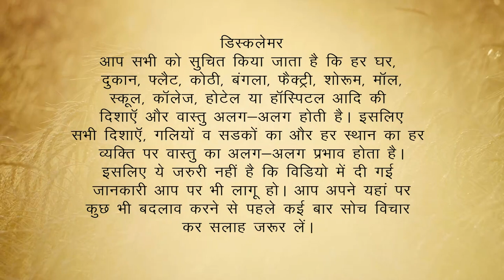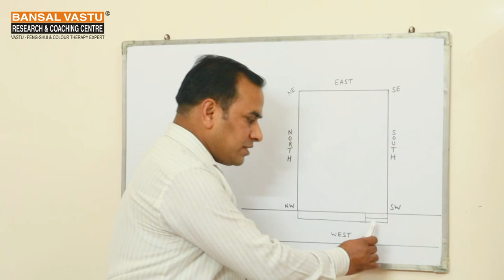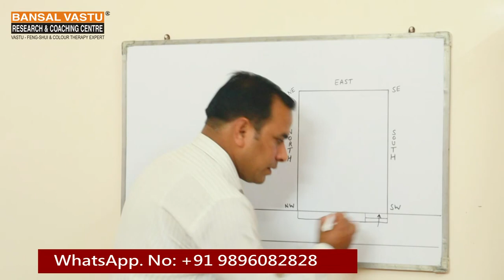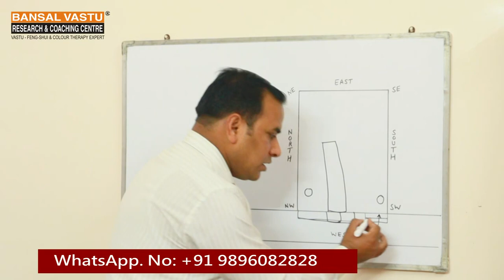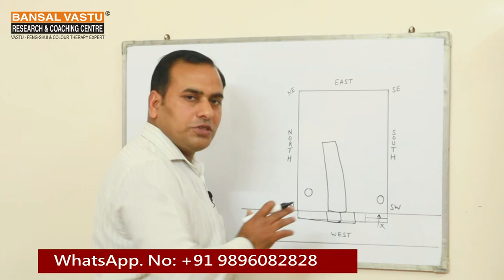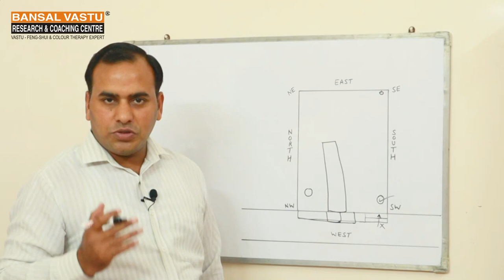Vastu Tips to Increase your sales | Bansal Vastu | Dr. Vipin Bnansal +91 9896082828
How to increase sales in your showroom / shop according to Vastu Shastra?

 By Dr. Vipin Bansal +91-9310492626 , 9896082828